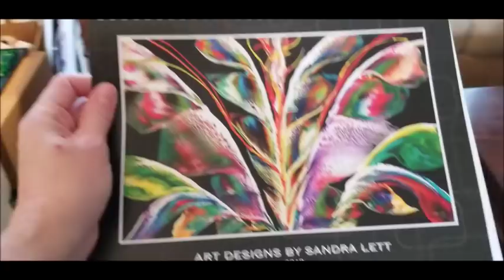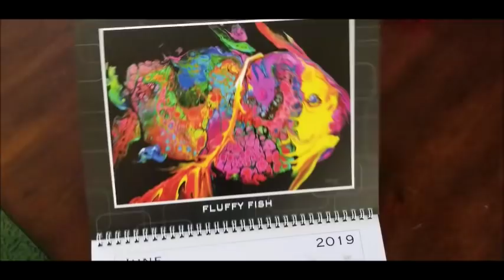(235) FINAL LOAD TO GO TO NEW STUDIO (I got my house back!!) with Sandra Lett 112218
Preorder my Art Calendar for 2019 with 13 of my favorite pieces by December 7th I will be placing a bulk order.
I mix all of my paints with a 1:1 ratio of paint to Floetrol.  I add water only if needed to get it to a consistency of honey pouring in a stream from my craft stick.  I add a drop of silicone (treadmill lubricant) or OGX Coconut Milk Hair Serum to each ounce of paint mixture, excluding white and black.  I always seal my art after it has dried a minimum of 72 hours with multiple coats of High Gloss Varnish using a sponge brush.  **Tip**  I store my sponge brush in a sealed Ziploc between coats and do not rinse it so it does not deteriorate the sponge.  This will store safely for at least a week.